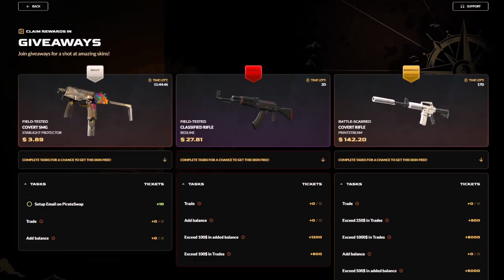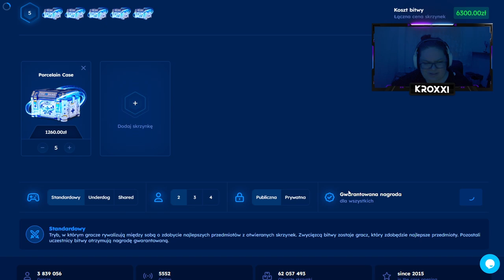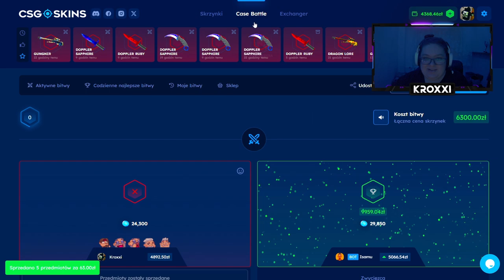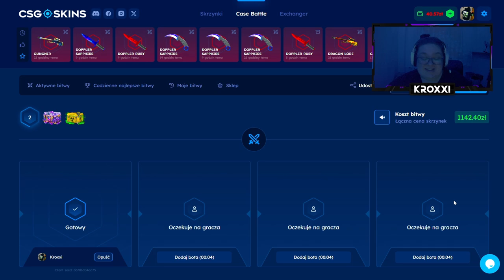😱 BITWA o 10.000 ZŁ! 🤑 | CSGOSKINS 💸